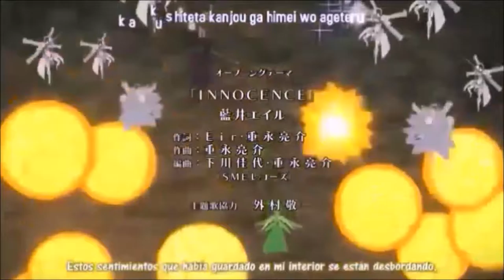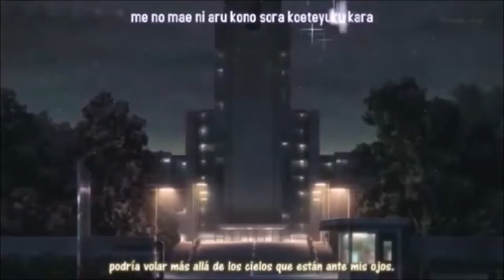Sword Art Online Lost Song épisode 13 discutons avec Seven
treizième épisode de Sword Art Online Lost Song